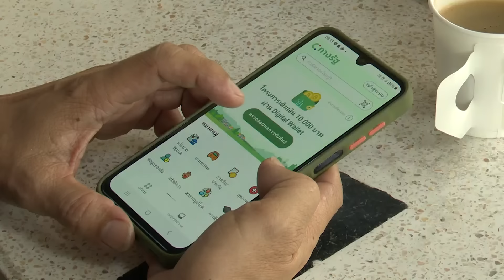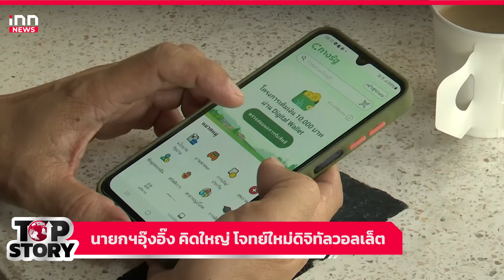นายกฯอุ๊งอิ๊ง คิดใหญ่ โจทย์ใหม่ดิจิทัลวอลเล็ต : 17-08-67 | iNN Top Story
จับสัญญาณเศรษฐกิจไทย หลัง "อุ๊งอิ๊ง" แพทองธาร ชินวัตร ลูกสาวอดีตนายกฯทักษิณได้รับการโหวตจากที่ประชุมสภาผู้แทนราษฏรนัดพิเศษ ให้ก้าวขึ้นดำรงตำแหน่งนายกรัฐมนตรีคนที่ 31ต่อจาก "นายเศรษฐา ทวีสิน" ที่ถูกศาลรัฐธรรมนูญวินิจฉัยว่ามีความผิดกรณีแต่งตั้ง "นายพิชิต ชื่นบาน" เป็นรัฐมนตรี